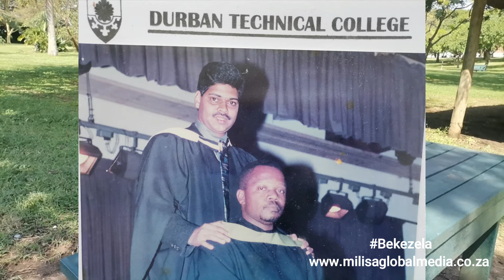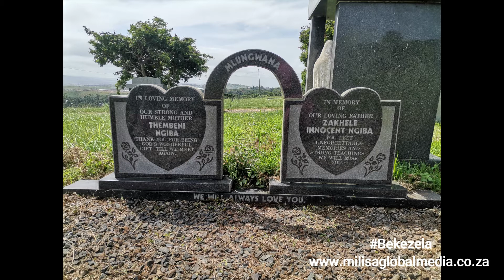Bekezela Episode 1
We're fighting against Gender-Based and Domestic Violence